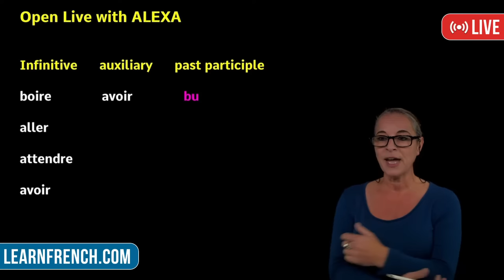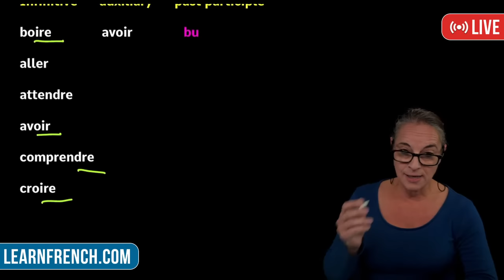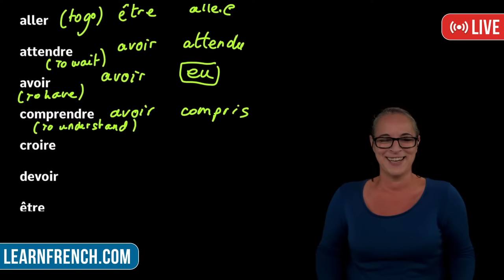Irregular Verbs in French Past Tense explained, FREE e-book and more!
Hi guys, learn all about IRREGULAR VERBS from a real French teacher in this full free french lesson.

Bisou Bisou 💋